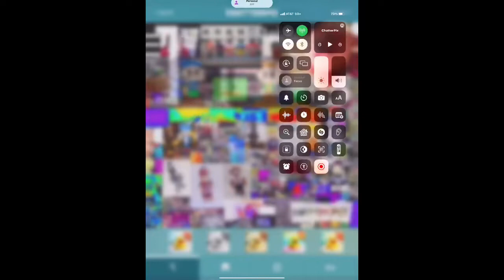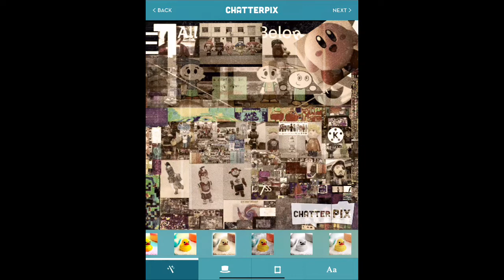Klasky Csupo Tavi Bonta Efects